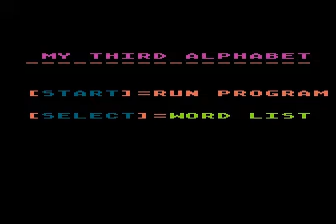my third alphabet for Atari 8-bit